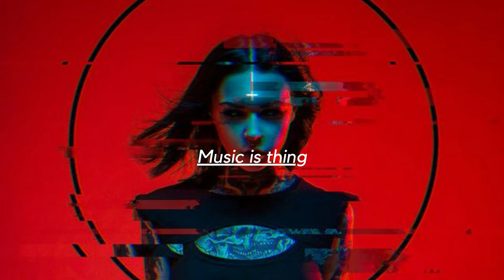Anton Ishutin feat. Note U - Be My lover (Sharapov Remix)